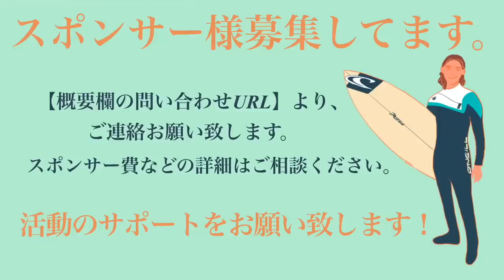【クラマス】フィリピンからバリへ直行。いい波でみっちり修行してきます！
【運転時愛用しているアロマスティック】
ペパーミントフィールド

〒224-0054
神奈川県横浜市都筑区佐江戸町411-3
新井洋人宛